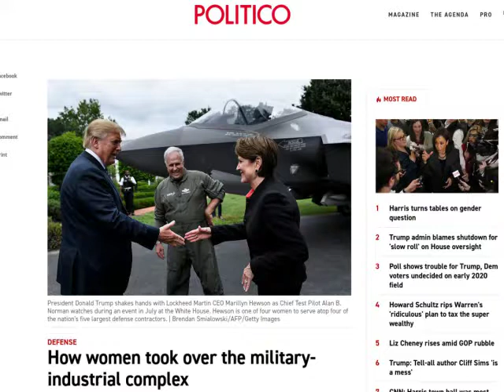🔴 El lado oscuro del feminismo en 2019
Una crítica al doble rasero del feminismo.